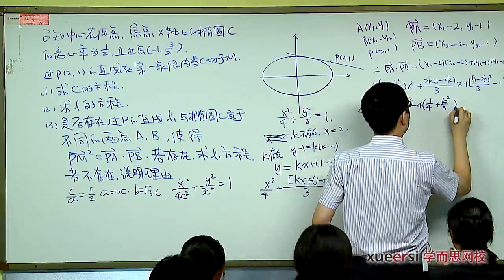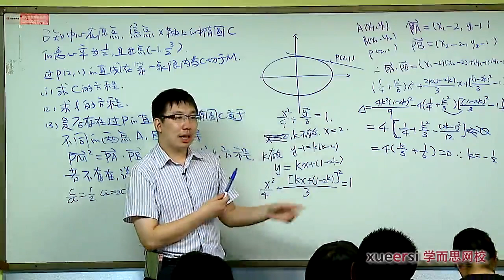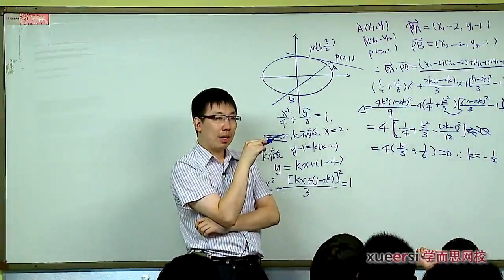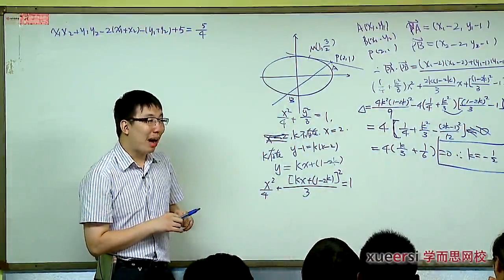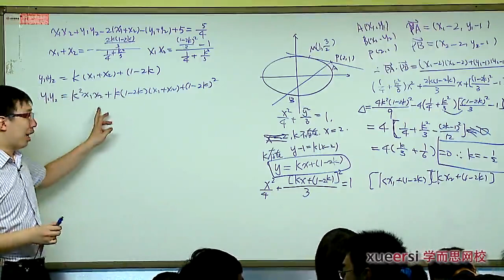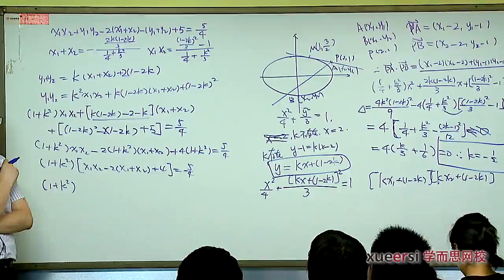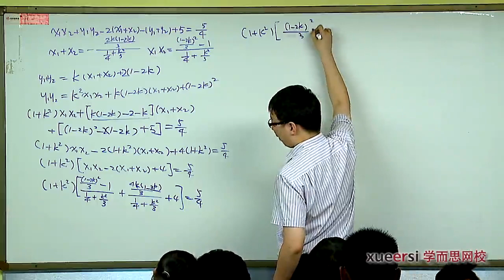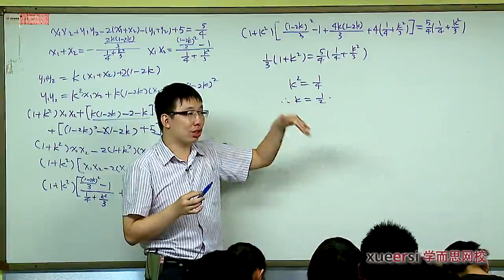1圆锥曲线性质综合（下）第一段